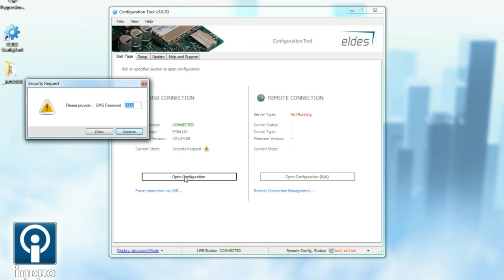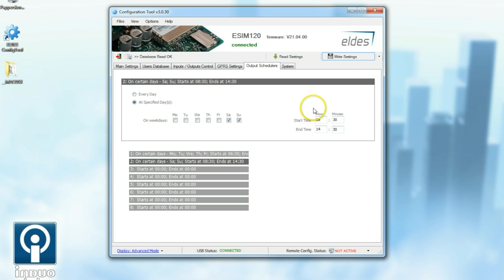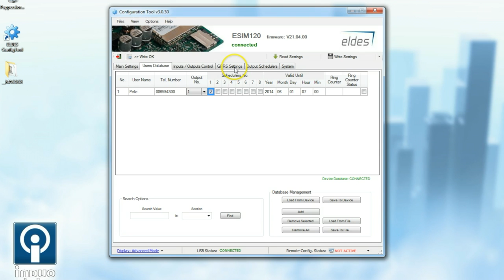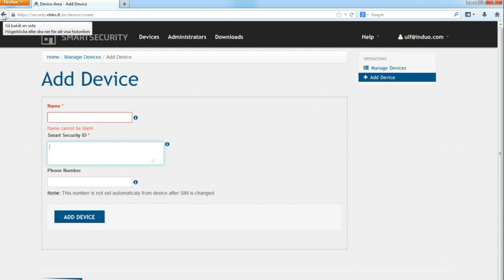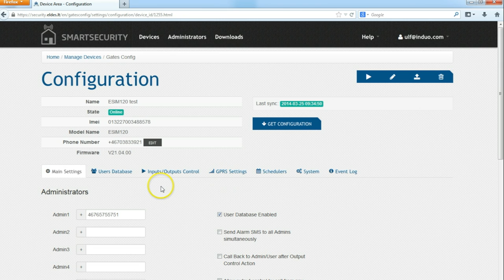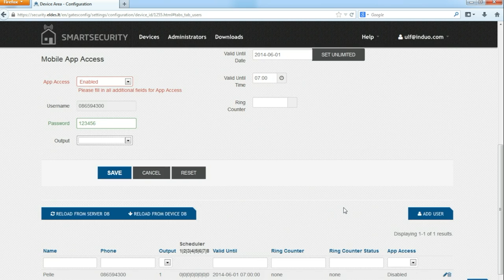Fjärrstyrning av reläer med ESIM120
ESIM120 är en produkt för fjärrstyrning av reläer via SMS, samtal eller app. Med upp till 1000 användare är den mycket lämplig för tillexempel grindstyrning eller andra applikationer där man vill ge en eller flera användare tillgång till ett eller flera områden.